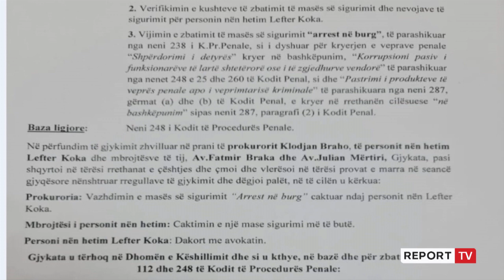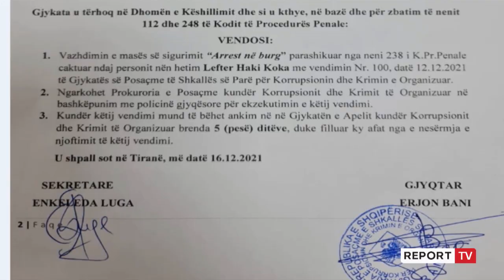Disa prejt degëve të PD i është vënë 'kyçi', Kraja zbulon në Report Tv planin 'B' të Berishës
TIRANË- Të gjendur përballë situatave ku disa seli të PD në rrethe u është vënë kyçi, akuza kjo e bërë nga vetë demokratët, mbështetësit e Sali Berishës duket se kanë gati planin "B". Mbështetësit e Berishës do të marrin zyra të tjera ku do të shndërrohen në qendra votimi për referendumit lidhur me shkarkimin ose jo të Lulzim Bashës. Anëtari i i Këshillit Kombëtar të PD-së, Akil Kraja në një intervistë në "Sot Live në Shqipëri" në Report Tv të gazetarit Andi Kapxhiu, ka zbuluur detaje nga procesi i votimit në 18 dhjetor, ditë që përkon me Kuvendin e Lulzim Bashës.